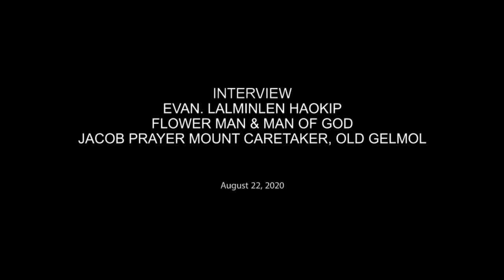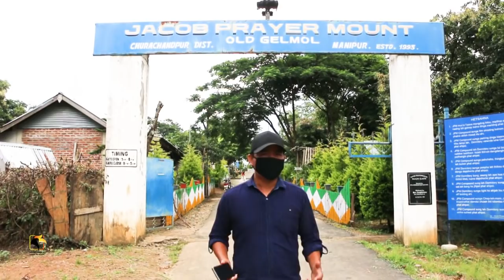WEEKEND HORN Evan Lalminlen Haokip Jacob prayer mount caretaker.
Evan Lalminlen Haokip Jacob prayer mount caretaker.